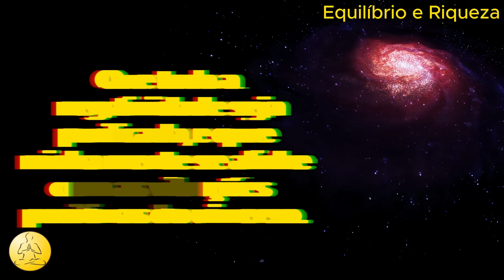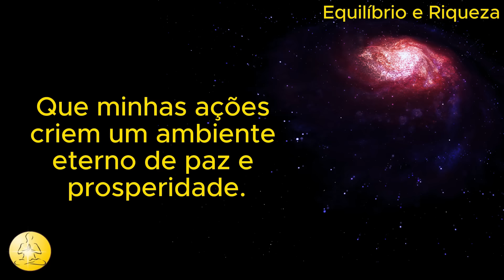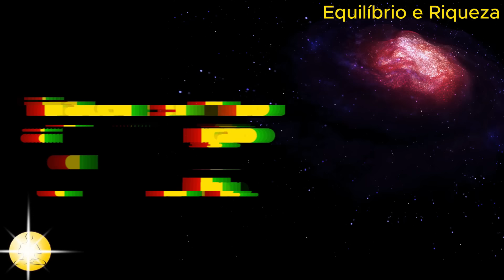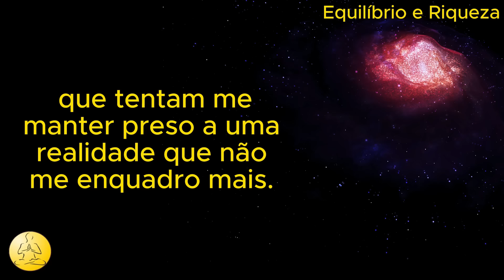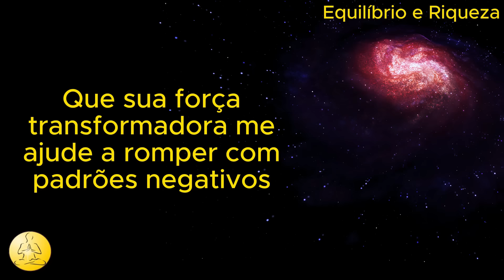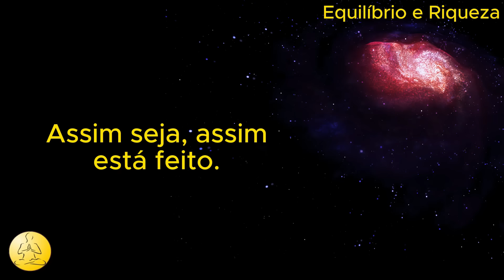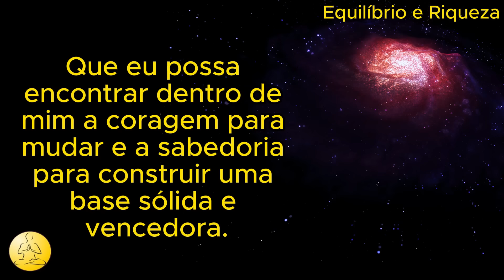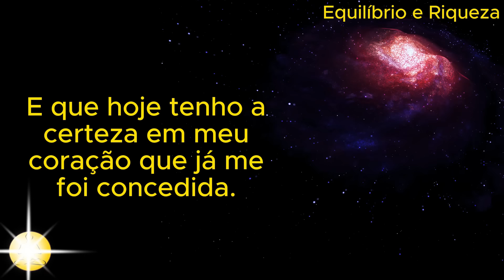PORTAL 06/06 - MANTRA DE ATIVAÇÃO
Ao receber as energias do Portal 06-06 você fortalece sua conexão com o cosmos, alcançando um momento de transformação. É o chamado para uma nova vida.

O Portal 06-06 é conhecido por sua poderosa energia de equilíbrio e estabilidade.

Ele te convida a romper com os antigos padrões que limitam o seu crescimento como um todo.

A energia liberada nesse dia proporciona uma oportunidade única para transformações profundas.

Ela te impulsiona a construir uma base sólida e estável em todas as áreas de sua vida.

💡 𝙄𝙣𝙫𝙚𝙨𝙩𝙞𝙢𝙚𝙣𝙩𝙤𝙨 𝙥𝙖𝙧𝙖 𝙫𝙞𝙙𝙖:

► Faça como está aqui! A Receita para a Riqueza através da Lei da Atração